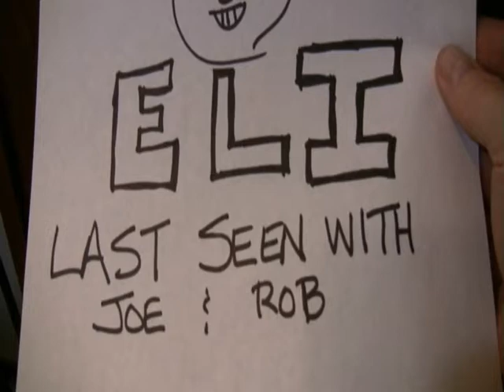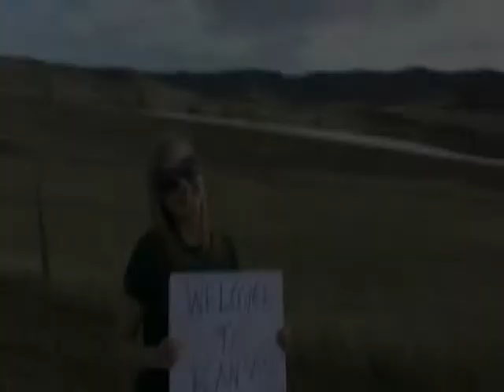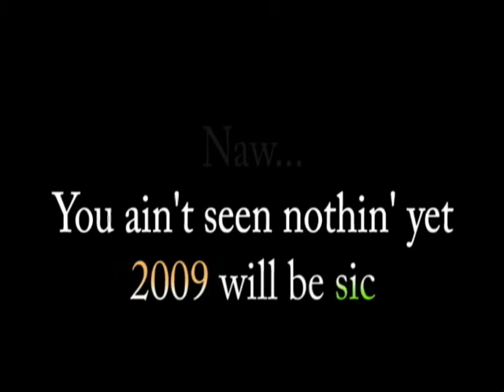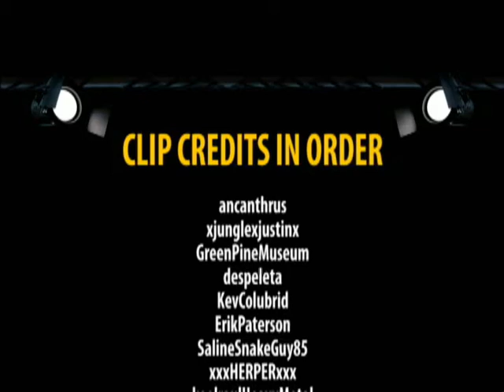Field Herping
Field herping, herping, snakes, looking for snakes, snake hunting